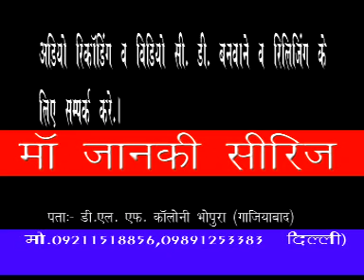Kahe Jaan Marule Karejva Ke Kat Ke || Full Video Song 2022 || New Official Video 2022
► Album : Kahe Jaan Marule Karejva Ke Kat Ke
► Song : Kahe Jaan Marule Karejva Ke Kat Ke

► Video Director : Monilal Ji

♪ Youtube Music -
♪ Wynk Music -
♪ Gaana -
♪ JioSaavn -
♪ Hungama -
♪ Amazon Music -
♪  Resso -